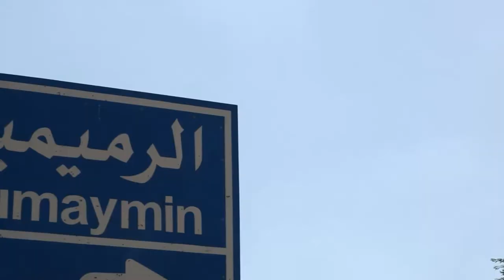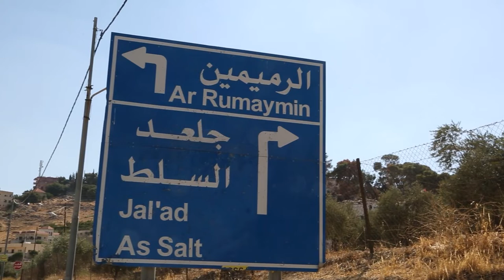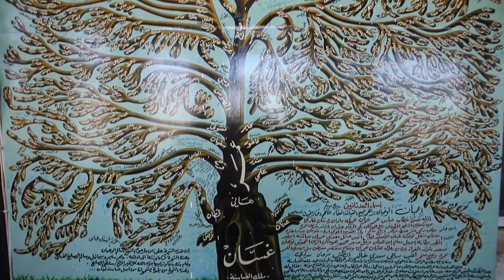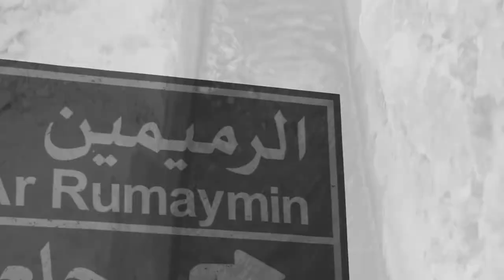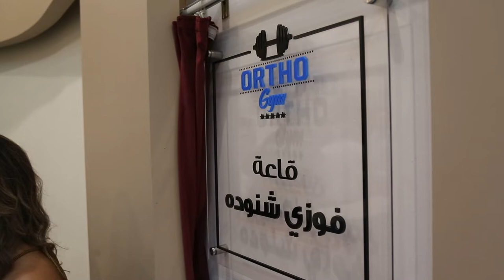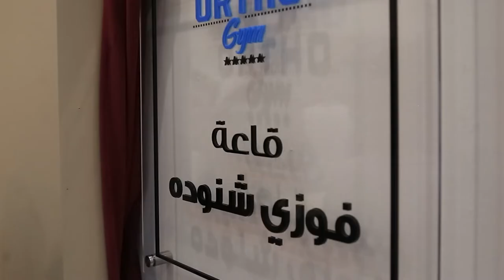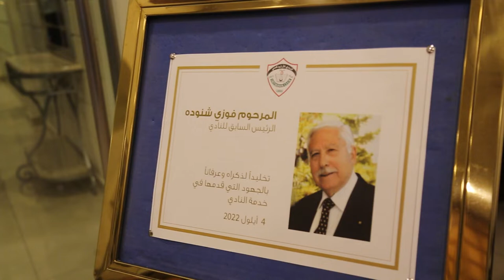نشرة الأردن في أسبوع 9/ 9/ 2022